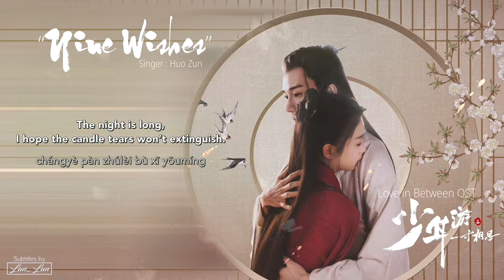[ Eng/Pinyin ] Love in Between OST | "Nine Wishes" - Huo Zun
Title: Nine Wishes
Singer: Huo Zun
Drama: Love in Between OST 少年游之一寸相思
Please support the original production by legally purchasing these songs if you can! No copyright violations are intended. This is just to share understanding of the lyrics' meaning for international fans.